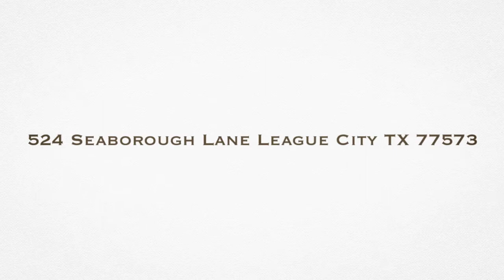524 Seaborough Lane League City TX 77573 2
Gary Bisha Texas FSBO/MyCastleRealty